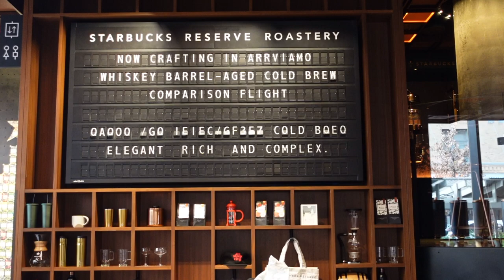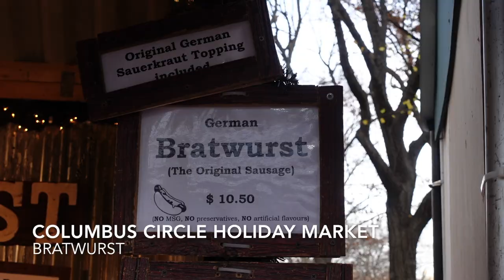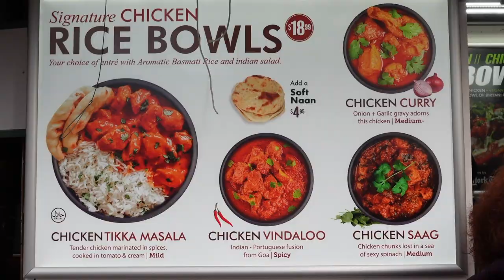Valentino Beauty Pop-Up + Rockefeller Center Apres Skate Cabins/Saks Fifth Avenue | VLOGMAS EP 2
Valentino Pop-Up Info:
* FREE coffee + samples, FREE Valentino Pouch with purchase
Date/Time & Location: 12-6pm
12/8-12/9 Sephora Meatpacking
12/10 Sephora 60th and Lexington
12/15-12/16 Sephora Nordstrom
12/17 Sephora 86th and Lexington

Coach x Rockefeller Pop-Up:
FREE treats every Fri-Sun from 12/2-12/14